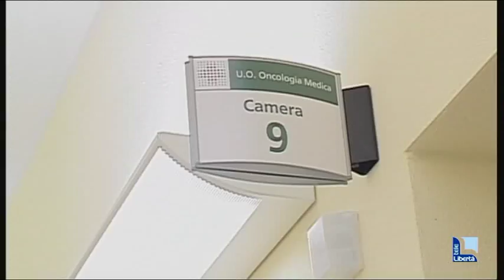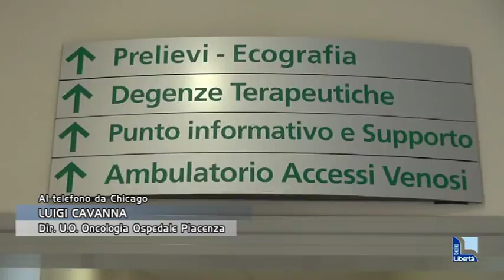Congresso mondiale oncologia a Chicago